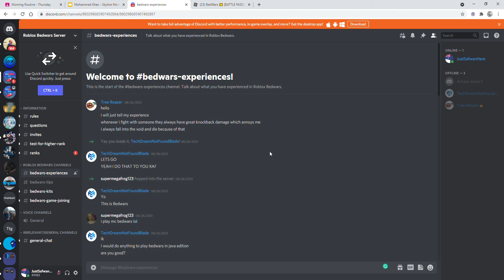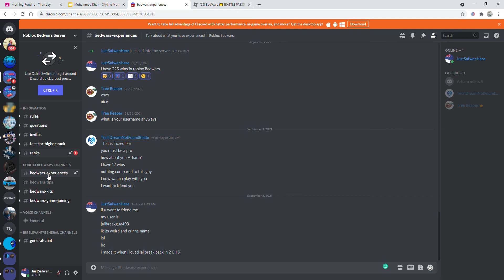When I type my roblox user name I always say this..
This is why I like display names :)